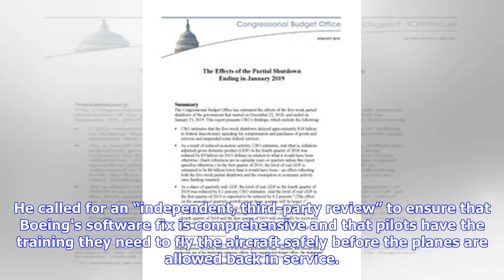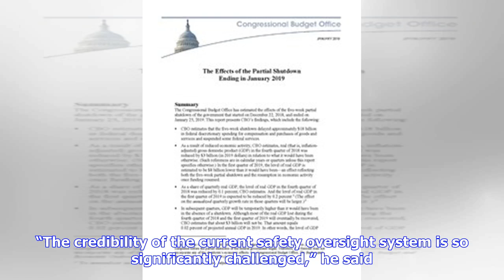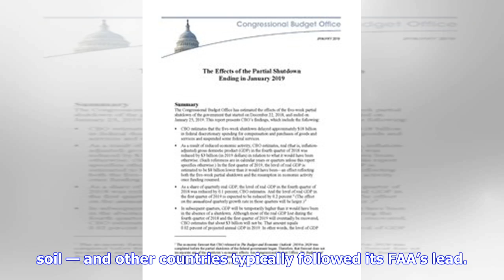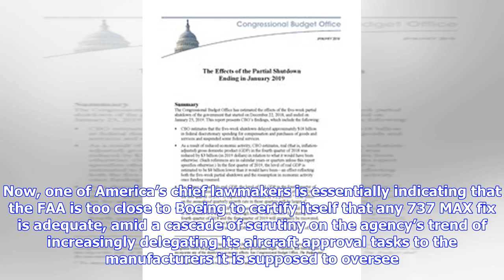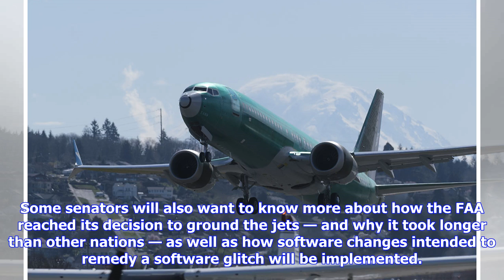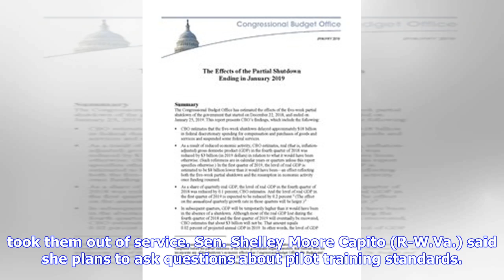FAA faces loss of trust as Congress digs into crash probes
Some lawmakers want an independent review before the FAA allows Boeing’s troubled 737 MAX back into the skies — yet another sign of how far the agency’s credibility has fallen following two fatal plane crashes in Indonesia and Ethiopia. With probes mounting, and as Congress prepares to hold its first hearing on Wednesday into how the plane got certified as safe to fly, among other issues, House Transportation Chairman Peter DeFazio (D-Ore.) took the unusual step of calling for the planes to rema...